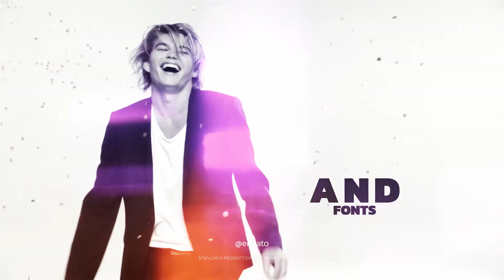Glitch Art Style Promo After Effects Template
Аuthor: StenLogo

This incredible video template can be used by you as a slideshow, business presentation, opener or product promo. With a wide variety of interesting ways to use this project, you incredibly revitalize your photos, or even videos! You can make a promo video or presentation of your product, services and post your video in social networks You Tube or Facebook thereby to raise your business to a new level of development. You can also make a slideshow with your favorite vacation photos In an exotic country and show to friends and family. Believe me they will appreciate it!